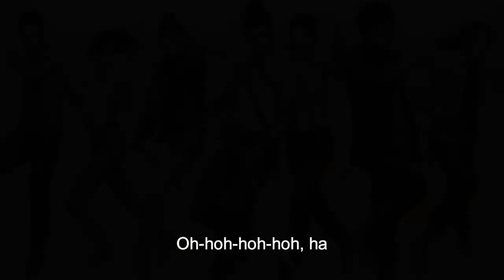Kung Fu Fighting - Carl Douglas (Lyrics)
Step into the fascinating world of Carl Douglas' legendary hit, "Kung Fu Fighting"! In this unique video, we pair this timeless classic with stunning AI-generated visuals, offering an immersive experience that merges technology and music. Whether you're a long-standing fan of the song or simply exploring some of the greatest hits of the past, prepare for a visual and auditory delight!

In this video, "Kung Fu Fighting" is transformed with visuals created by innovative AI technology. These images reflect the song's spirit, rhythm, and lyrics, resulting in an unforgettable visual concert. And that's not all - we've also included karaoke subtitles so you can join in and sing along with this catchy tune!

"Kung Fu Fighting" is a disco song by Jamaican vocalist Carl Douglas, written by Biddu and released in 1974. It immediately became a global sensation, topping the charts in both the UK and US. The song, celebrated for its unforgettable hook and energetic rhythm, was inspired by the popularity of martial arts films in the 1970s and has since become a pop culture staple.

We'd love to hear your feedback in the comments section below! Let's keep the good vibes and music flowing!

Get Kung Fu Fighting by Carl Douglas and over 1M + mainstream tracks